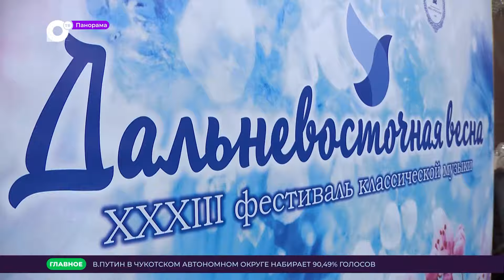Панорама. Новости Приморского края 18.03.2024